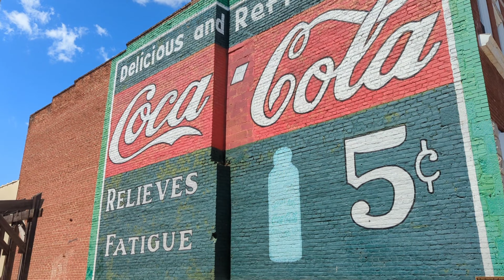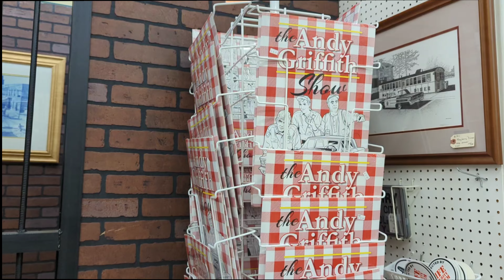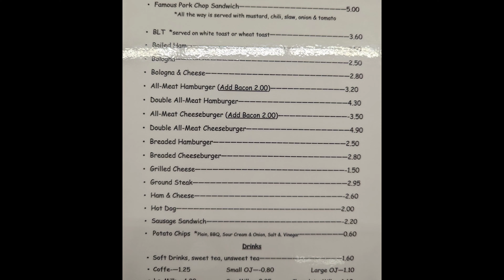Downtown Mount Airy, NC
Mount Airy, North Carolina, is best known as the birthplace and boyhood home of actor Andy Griffith. It is affectionately known as “Mayberry” after the fictional town in the television sitcom The Andy Griffith Show, which ran from 1960 to 1968.